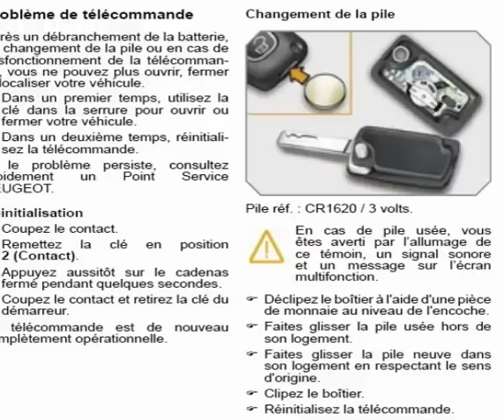SYNCHRONISATION REINITIALISATION PROGRAMATION CLE 207 307 407 308 508 PICASSO APPELLER AU 0785139334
REMARQUE IMPORTANTE:
apres synchronisation de la clé et retrait du neimann il  faut pour certain modele attendre 1 minute avant d appuyer sur un bouton
il faut parfois refaire la synchro plusieurs fois
voir les autres vidéo pour faire le test en appuyant sur le mille pattes
NOUS POUVONS VOUS REPARER LA CLE SANS AUCUN PROBLEME
APPELER OU ENVOYER UN SMS AU 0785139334